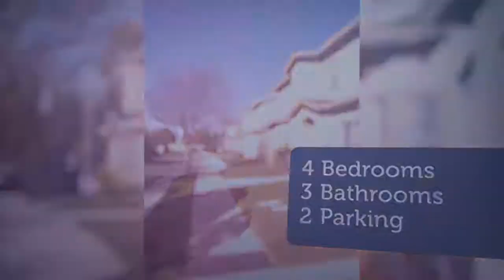House for sale in San Jose, Edenvale, $1,098,000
4
3
2

San Jose,

REF102195